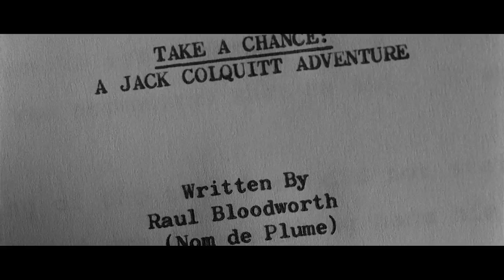The X-Files Podcast | The K-Files Presents "Musings of a Cigarette Smoking Man" | Hollywood Redux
Musings of a Cigarette Smoking Man | Episode 4 x 7
Episode aired November 17, 1996
Directed by James Wong | Written by Glen Morgan, Chris Carter

hollywood redux trailer funny podcast entertainment comedy best podcasts 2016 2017 video podcast itunes google play sticher the k files podcast the x files 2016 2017 tv review the kfiles the xfiles season alien ufo gillian anderson david duchovny chris carter fbi agents fox mulder dana scully i want to believe the truth is out there season 4 episode 7